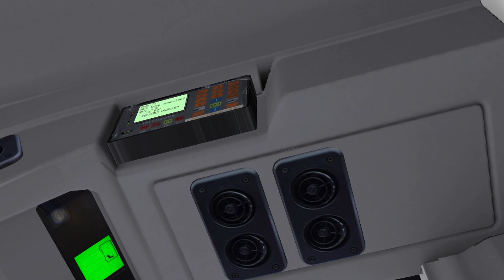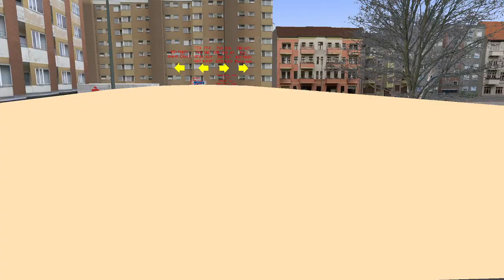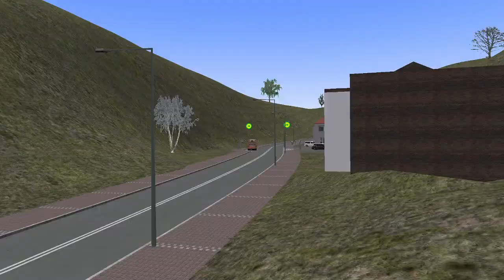[OMSI2] Grundorf Island 71 Eden Tunnel - B7RLE